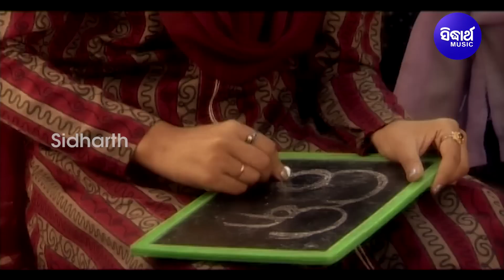Sorisa Phulara Haladia Kheta - Romantic Album Song | Nibedita | Somesh,Ameli,Neina | Sidharth Music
Song : Sorisa Phulara Haladia Kheta
Album/Film : Haladi Basanta
Album No : 1486
Singer : Nibedita
Lyrics : Nizam
Music Arranger / Programmer :
♪ Full Song Available on ♪
►Amazon Prime Music
Video Director : Susant Mani
Editor :
Thumbnail Design : Bikash,Tapan
Digital Grading :
DI At : Sidharth Studio
Camera Associate : Rintu, Narendra & Vicky
IT Support : Durga Prasad Das
Makeup : Deepak
Recorded At: Sidharth Studio
Voice Dubbing : Munna & Pappu
Mastering By: Sitaram Agrawal & Swapnajit Sabath
Banner : Sidharth Music
Producer : Sitaram Agrawal & Namita Agrawal
Music Label : Sidharth Music